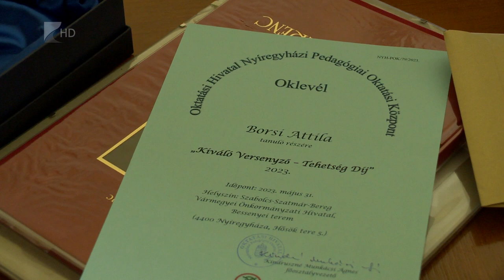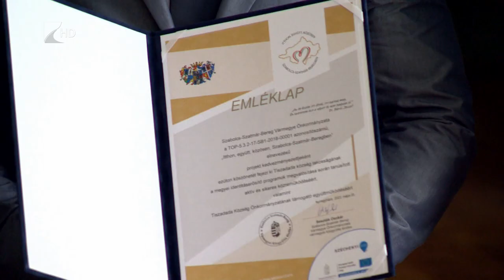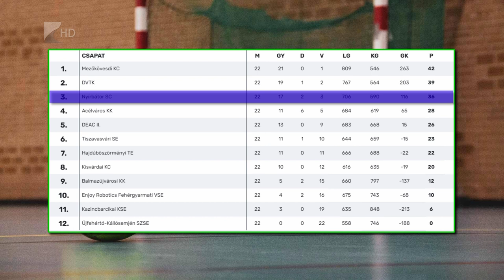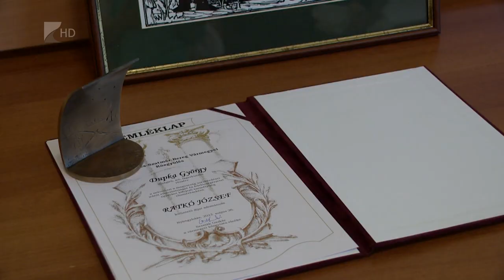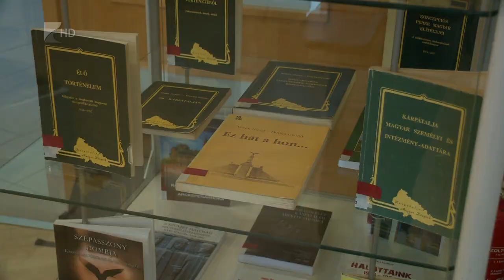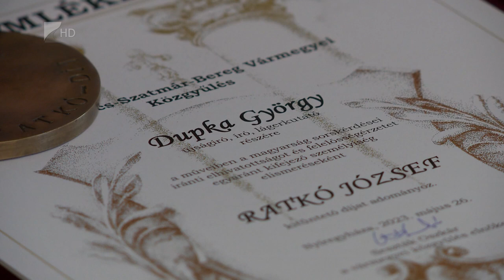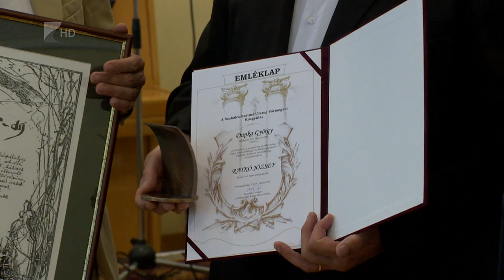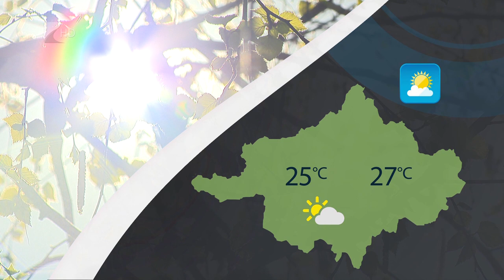Híradó - 2023.05.31. Kölcsey Tv